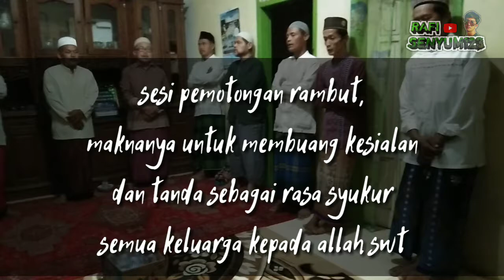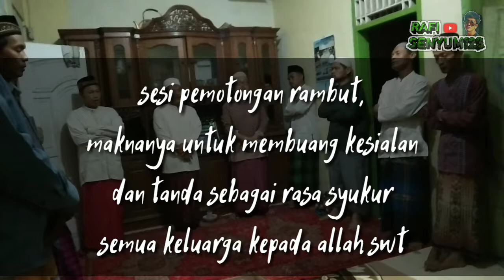Acara Syukuran Anak Baru Lahir Cuma ada di Indonesia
Tasyakuran adalah upaya syukur dalam bentuk perbuatan berupa pemberian shodaqoh kepada orang terdekat. Mulai dari kerabat, saudara dan tetangga. Sedangkan kata aqiqah secara istilah berarti menyembelih hewan kambing atau domba sebagai wujud bahagia atas kelahiran bayi.